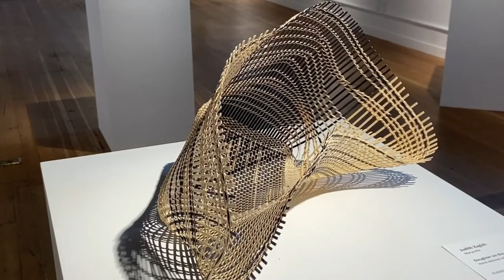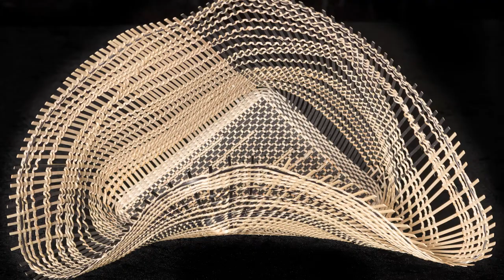Judith Zugish Interview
Learn about how Judith grows and cultivates willow in her 40 year old garden, preparing the material to make her unique pieces!